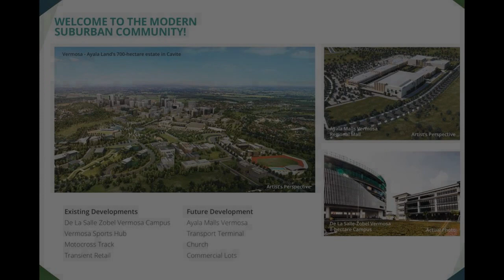Pre-selling 180sqm Lot For Sale in Parklane Settings Vermosa Cavite